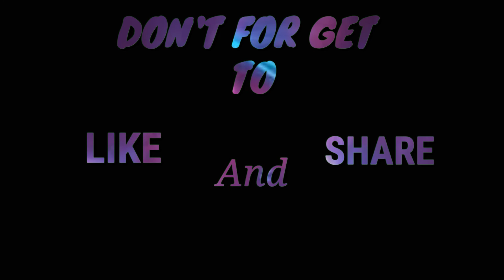Laging Handa Sa Tag Ulan😊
JustdoitVlog|PH#kalapatids#safety